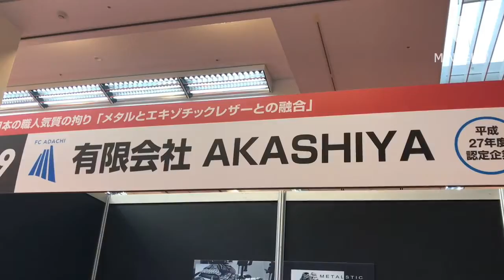下町の中小200社が技術と製品PR 展示商談会「あだちメッセ」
【東京・足立】下町の企業が自社技術や製品をPRをする「あだちメッセ」が1月26日・27日、北千住マルイのシアター1010劇場で開催された。今回が6回目となる同展示商談会のテーマは「1300のビジネスが動く日。下町IoTでつながるものづくり」。200社を超える多彩な中小企業が出店し、それぞれのブースで他社や全国からの来訪者との交流を図った。